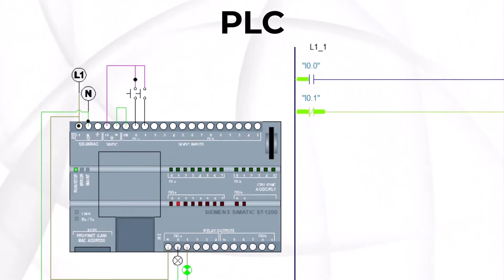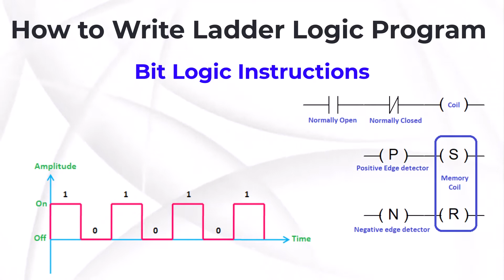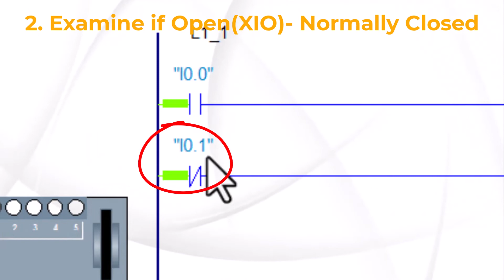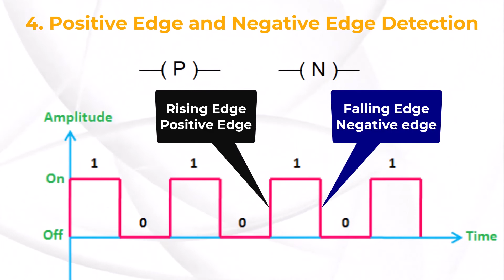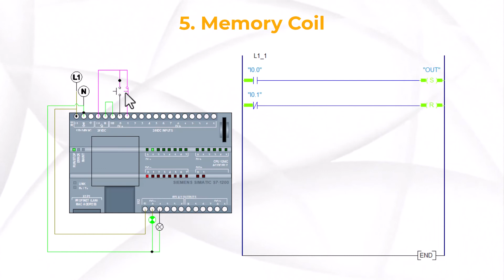How to Write Ladder Logic(Bit Instructions) PLC Programming , NO, NC Contact and Coil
In this video, you will learn the basics of a ladder diagram, and how to write a ladder logic program.
I have explained the functions and uses of Bit Logic instructions.

0:00 Introduction
0:41 PLC
1:21 How to Write Ladder Logic Program
2:12 Examine if Closed(XIC)- Normally Open
2:43 Examine if Open(XIO) - Normally Closed
3:19 OTE (Output Energize) - Coil
3:37 Positive Edge and Negative Edge Detection
4:12 Memory Coil
4:51 Bit Logic Instructions